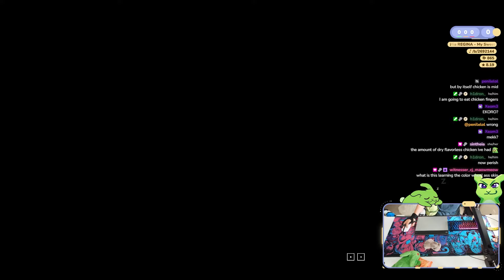8 ⭐ MY SWEET MAIDEN FC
beatmap ID on top right (usually)

DO NOT UPLOAD my vods or clips without my permission